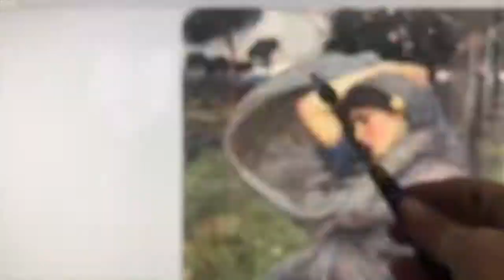John William Waterhouse Boreas 1 minute TIMELAPSE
Fine Art Instruction in the classical atelier tradition. for more info.
  Four hours of instruction sped up to one minute.  See all four sessions on this channel with complete instruction and examples.